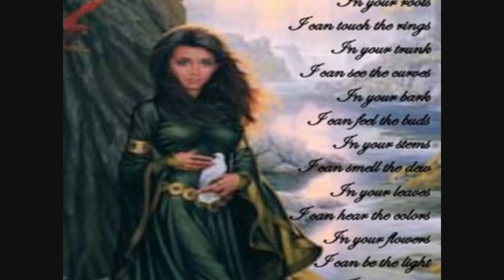A Love Song for Trees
This video is a gift to a dear one, who inspires us all with her love for the Tree. Trees give Life to ALL creatures on our beloved EARTH. This video is a gift and dedication to a beloved and adored Friend from youtube channel TU906M. Sunanda brings such Sunshine to ALL despite the shadows. For where there is Sunshine there is always Shadows. We are all grateful and blessed by your Love of Trees. For Trees are LIFE and without them Life will cease. Let us all remember that we need oxygen which trees give us...

Most artwork by Josephine Wall. Others art pieces from goggle. One photo of overlooking forest taken by my wonderful Husband, Ron.

~ Please enJOY this Peace-Full TREE LOVE Song~
Loving mewe
Sky